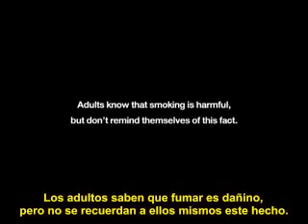Tiene fuego?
"Smoking Kid" subtitulado al latino.

Video perteneciente a: Thai Health Promotion Foundation